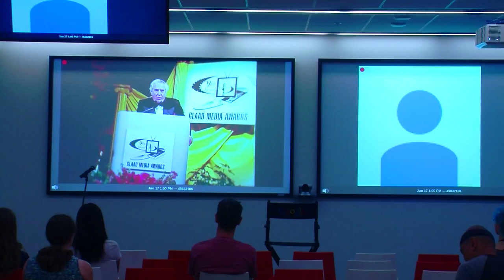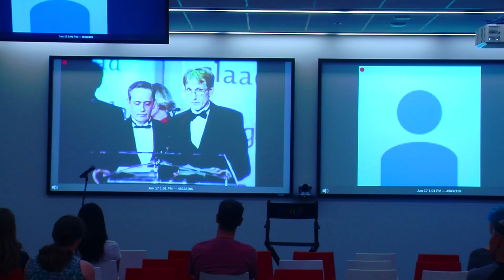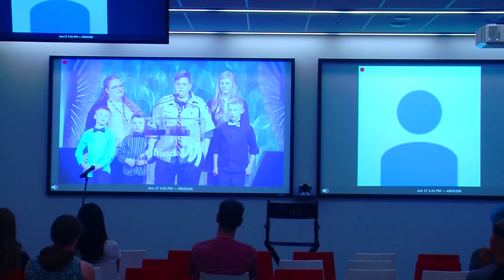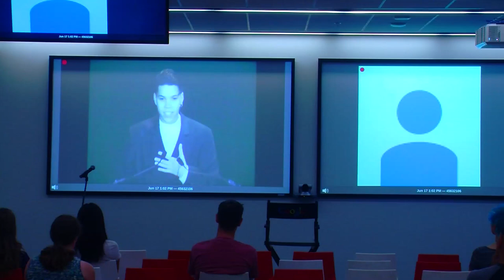LGBT Advocacy | Wilson Cruz | Talks at Google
Pride @ Google Speaker Series. Actor and activist Wilson Cruz began his involvement with LGBT advocacy in 1995, when he starred in a groundbreaking drama, My So-Called Life. He also has appeared in Grey's Anatomy, He's Just Not That Into You, Noah's Arc, The West Wing, RENT, Party of Five and Ally McBeal. Wilson currently serves as a full-time GLAAD staff member and national spokesperson.